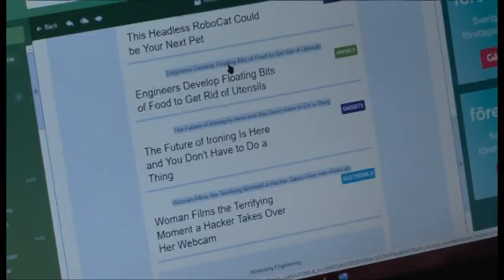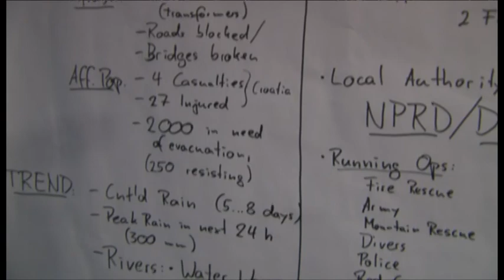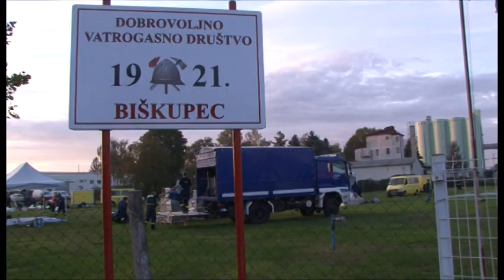IPA Floods Varazdin 2017 long movie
The IPA FLOODS - VARAŽDIN 2017 Regional Field Exercise has been organised under the auspices of the National Protection and Rescue Directorate (DUZS) of Croatia, and was aimed at testing the functionality and interoperability of the multinational Civil Protection Modules (CPMs) of the type High Capacity Pumping (HCP) and Flood Containment (FC) developed with EU-funding under IPA FLOODS - Lot 2.